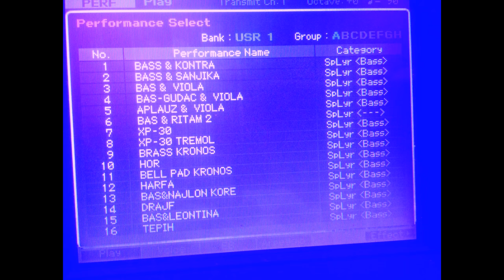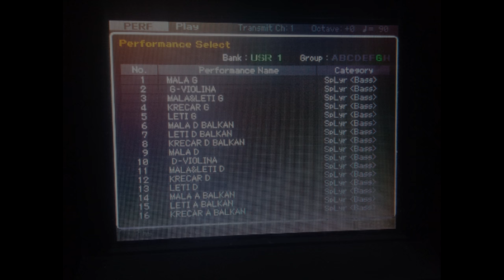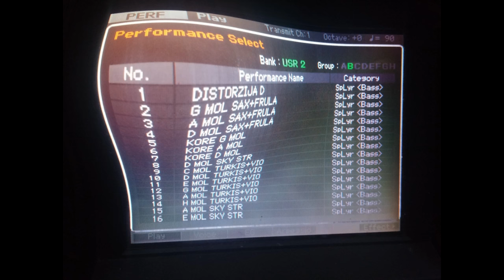Kore set Yamaha motif xf 2017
Jedan potpuno kompletan set za yamahu xf
sve solo boje potrebne za zivu svirku i takodje terce mol,dur,balkan...